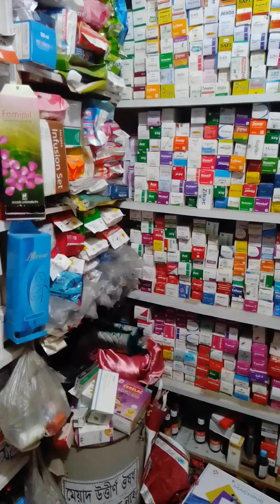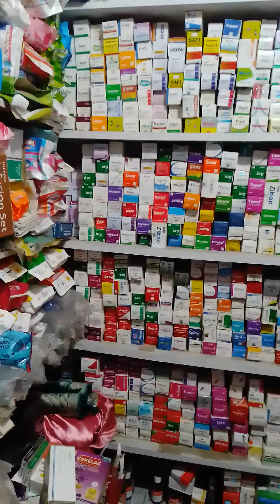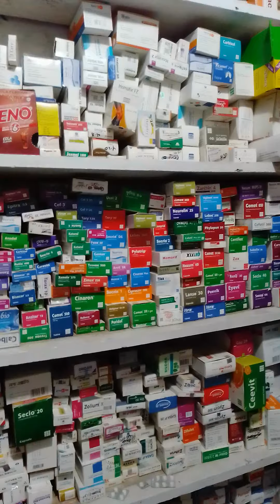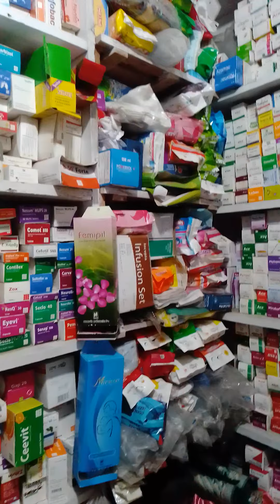মডেল ফামেসী পরিচালনা করার ধারনা নিন এবং ঔষধের ব্যবসা করেে জীবণ গড়ুন।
মডেল ফামেসী পরিচালনার ধারনা।

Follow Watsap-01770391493